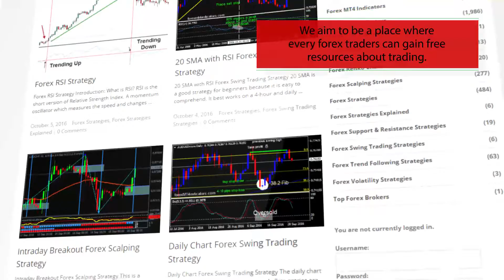ESignal Forex MT4 Indicator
-About-

Forex Strategies
Forex Indicators
Forex Systems